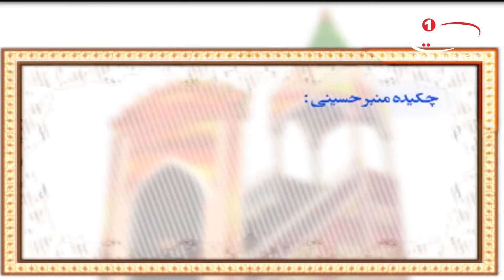منبر حسینی(9): نشانه های محبت و دوستی به خدا، حجت الاسلام والمسلمین بندانی، قم، 1435ق